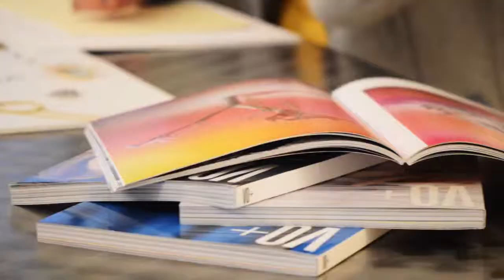Cuore di Bronzo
gioielli made in Italy dal 1991